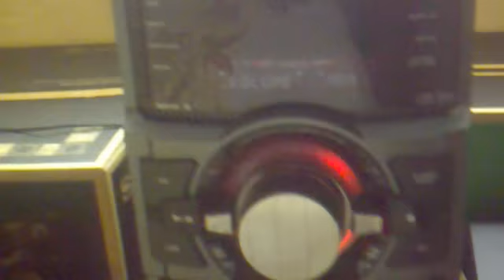Lg ksm1506 contra sony gtr88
les presento mi video de mi lg ksm1506 kontra mi ultimo modelo de sony gtr88 podran ver komo distorciona sony komparando a lg ke no distorciona y kada persona pienza diferente pero lg es mejor ke sony